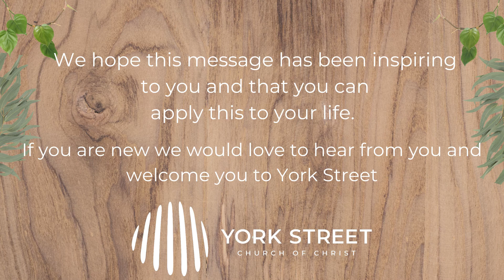What can we put our hope in for today and tomorrow?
Welcome to York Street Church of Christ
We're so excited to have you join us for our Sermon this week.

We pray that you will leave changed, encouraged and equipped for your walk with Christ this week.

If you are new we would love to hear from you.

You can find our sermon based studies in the resource section on our website or by using the

Our banking details for online transfer of tithes and offerings are as follows:
BSB: 083 526
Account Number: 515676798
Account Name: York Street Church of Christ
Reference: "Tithes/Offerings" OR to contribute to our missions focus "MISSIONS"